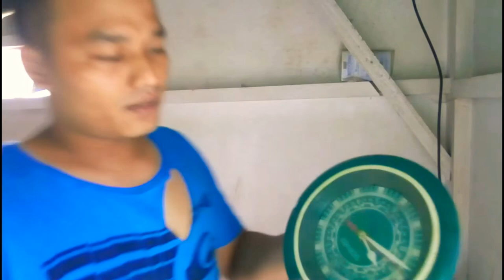ROOM TOUR TERSOMBONG TERMEWAH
Room tour.
,hallo semua temen temen apa kabar di video kali ini aku akhirnya membuat room tour,seperti youtuber youtuber lainya,di video kali ini aku akan memperlihatkan barang barang mewah aku kepada teman teman semuanya.
 soo seperti apa videonya langsung saja temen temen tonton full.

" video ini dibuat hanya untuk sekedar hiburan semata ya teman teman "

maaf jika aku terlalu berlebihan,karena video ini aku buat cuman sekedar hiburan semata.